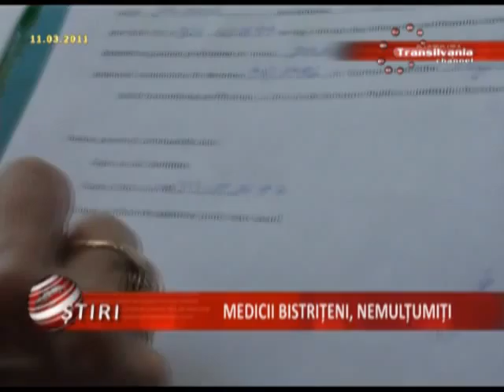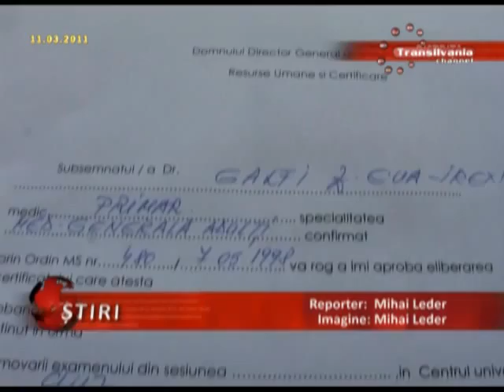03 Medicii Nemultumiti